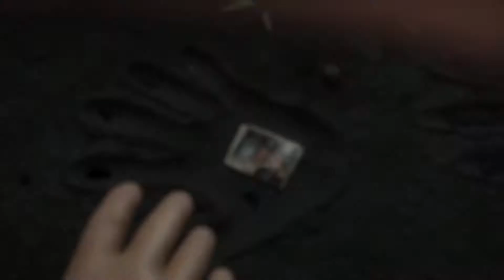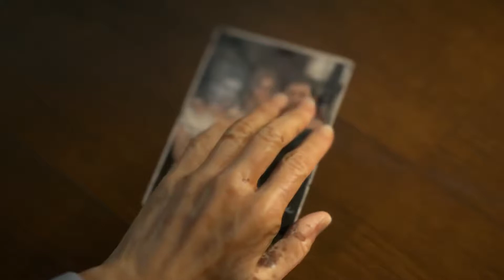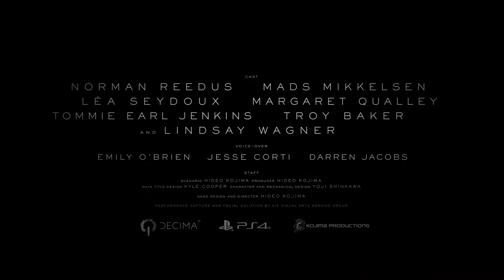Death Stranding - Official Launch Trailer (2019)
Death Stranding is an upcoming action game developed by Kojima Productions. It is the first game from director Hideo Kojima and Kojima Productions after their disbandment from Konami in 2015.